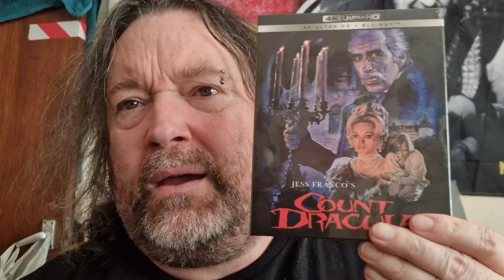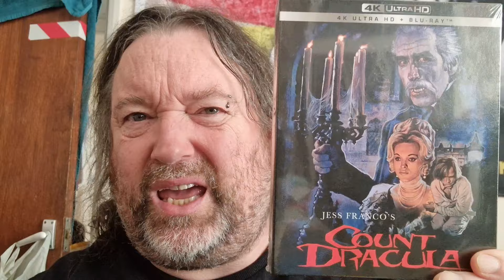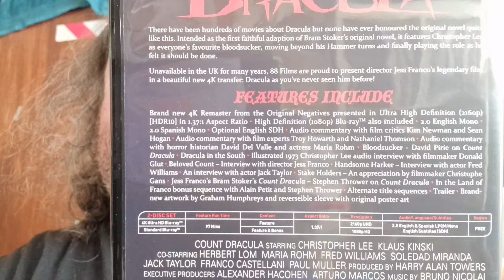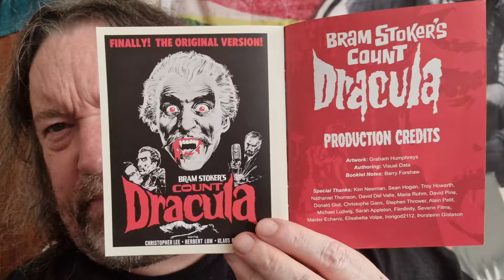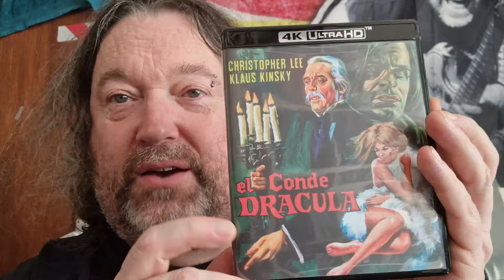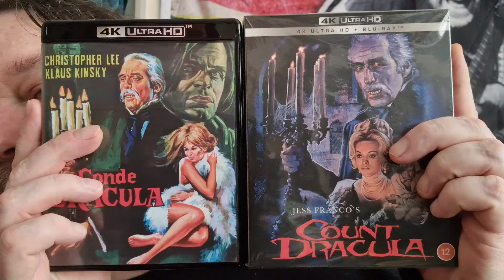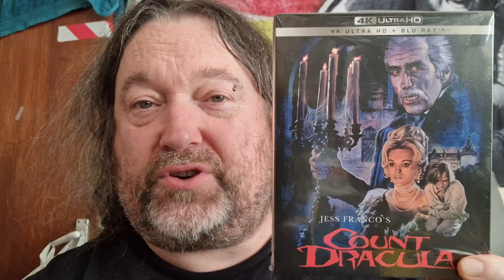Unboxing 88 Films Brand New 4K release of Jess Franco's Count Dracula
Just arrived today AND EARLIER THAN THE RELEASE DATE - the brand new 4K UHD release of Jess Franco's Count Dracula from 88 Films  @chanel88Films  starring Christopher Lee and Herbert Lom. I've never seen this film but I've always wanted to and it's a really nice set.